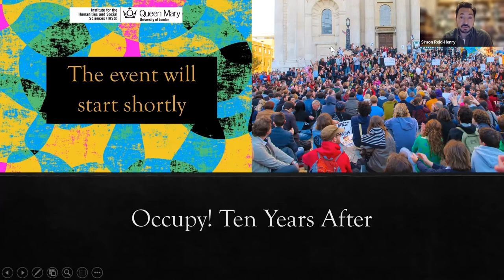Occupy!: Ten years after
In the panel debate that took place on 7 December 2021 the Institute for Humanities and Social Sciences welcomed leading writers and thinkers of the Occupy movement Sarah Jaffe, Michael Levitin and Dr Sam Halvorsen. They have reflected on its legacy and dynamics today.